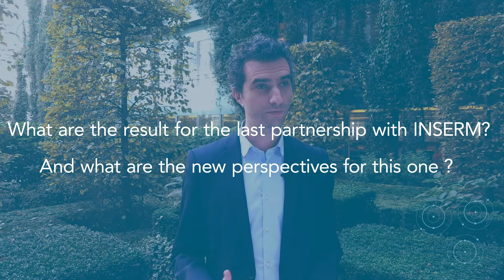Understanding LTC through our partnership with INSERM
People above the age of 65 represent an increasing share of the world’s total population. SCOR Global Life’s Daria Ossipova and Ilan Cohen talk about the importance of developing research partnerships that enable a better understanding of the long-term care risk, a rising concern across the globe.